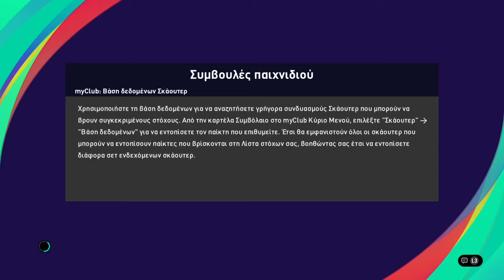almhder_omani VS skatanafas6464 (0 - 2)